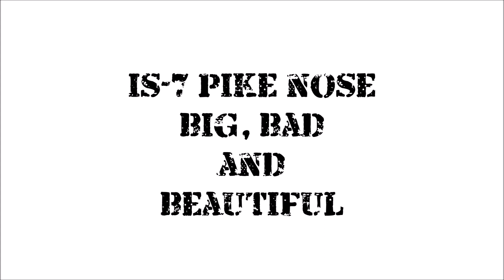World of Tanks - IS-7 (Svenska)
Tier X heavy tank

The most beautiful tank of them all!

Patch 8.9